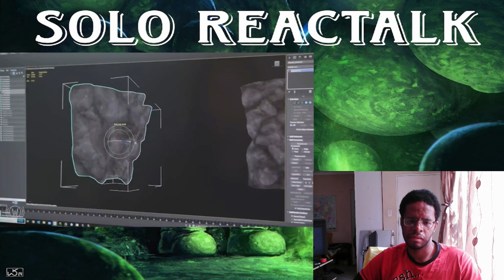A New Era of Warcraft Storytelling | The War Within and Chris Metzen on the Worldsoul Saga |REACTION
Unknown path but exciting adventure the World Soul Saga is about to begin!

Timestamps:
00:00:00 - Introduction
00:00:46 - A New Era of Warcraft Storytelling | The War Within
00:29:07 - Chris Metzen on the Worldsoul Saga | WoWCast
01:01:59 - Final thoughts

World of Warcraft YouTube Channel: @Warcraft